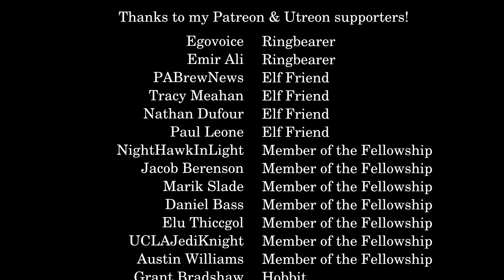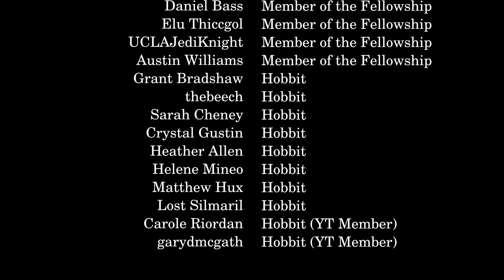Response to TheRedBook on Sauron, the One Ring, and Numenor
In an “Appendices” video TheRedBook addressed a comment I left on this video about whether Sauron took the Ring to Numenor My comment built somewhat on my own video on a related topic The question ultimately is whether Sauron’s ability to corrupt or influence other minds is enhanced by his own Ring, and in this video I wanted to explain myself a bit further since I think TheRedBook’s responses to my comment showed that I wasn’t sufficiently clear in my point.  Always love a good back and forth with another great channel!